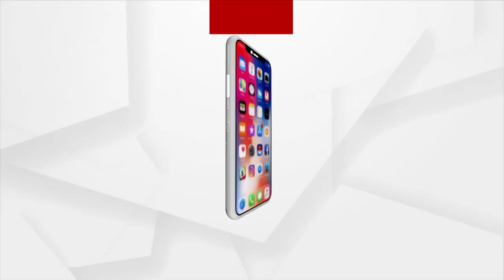Sudarsan Pattnaik's Unique Tribute Lord Shiva And Parvati On The Occasion Of Sital Sasthi